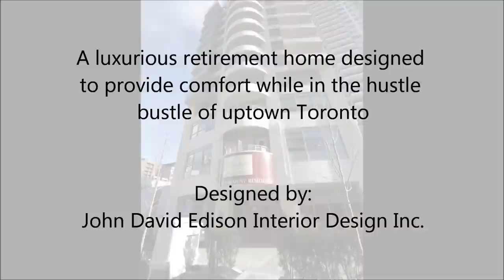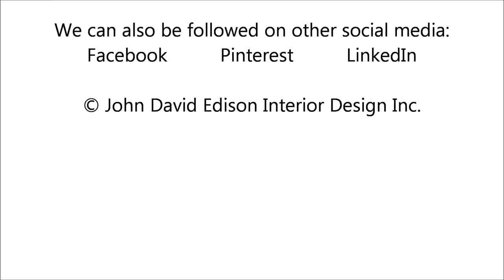The Dunfield Retirement Residence - Toronto, Canada [HD]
The Dunfield Retirement Residence has been designed as one of the first in a new era of retirement homes. Just because one chooses to retire, it doesn't mean one canèt pursue an active, luxurious post-retirement lifestyle. Our aim has been to ensure a more comfortable, luxurious design, to improving the quality of life of the home's residents.

Tell us what you think about our design in the comments. Don't forget to "Like" us above!

© John David Edison Interior Design Inc.